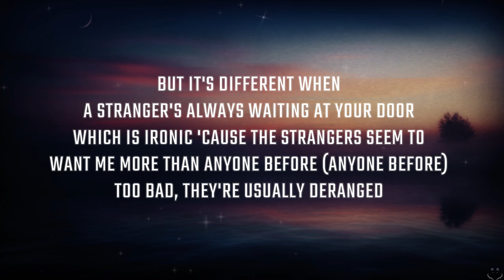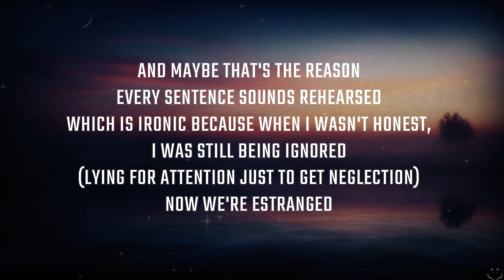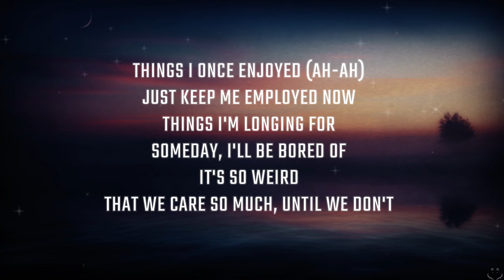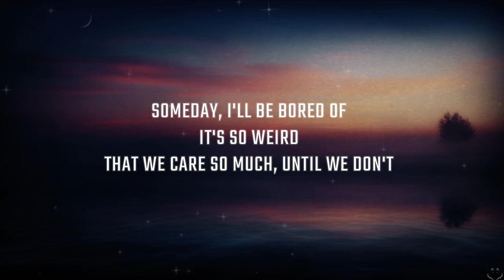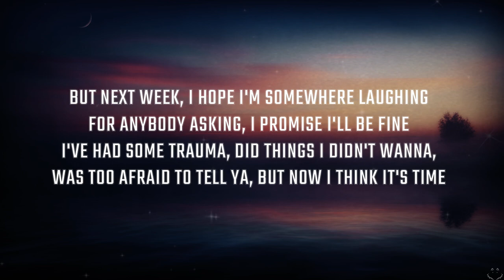Billie Eilish - Getting Older (Lyrics) 1 Hour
Listen to "Getting Older" from the new album “Happier Than Ever”, out now